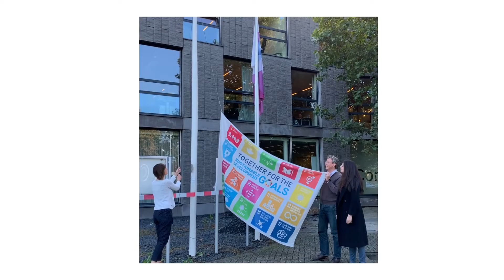Corbion is hoisting the flag around the world!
As part of our Sustainability Week celebrations, our employees are hoisting the SDG flag at Corbion locations across the world. The Global Goals Flag Day marks the 7th year of commitment to the 2030Agenda for Sustainable Development, with the goal to transform the world.

We work together to combat major global challenges and get the world's to-do-list done!